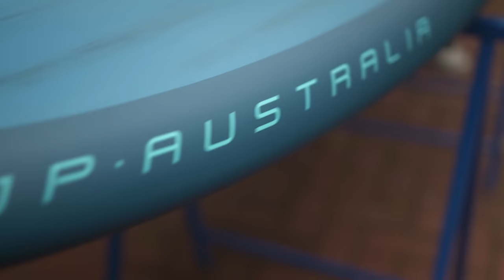The EASIEST JIBE of your life with THIS NEW BOARD | vlog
- Lumix S5II & S1H
- GoPro 10 & Max
by Lars Wichmann